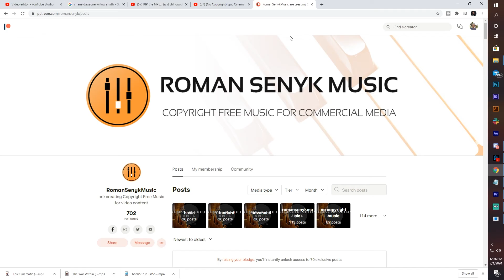Jailbreak Imminent Event in Warzone (Crazy Gameplay)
YO guys thanks for checking out my Call of Duty Modern Warfare Warzone video. I hope you really liked the gameplay and if you did drop a like :). Also I think the GALIL is sick what do you all think??

👾Song Credits👾
The song used in this video was created by DJ OTY WAN KENOBI
you can follow him on IG @oty_wan_kenobi